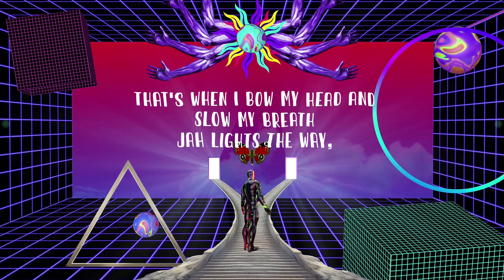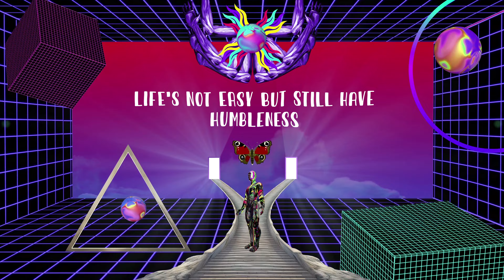StoneTribe Ft. Andi Ites - Walk By Faith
US based reggae inspired duo StoneTribe teams up with Jamaican reggae singer Andi Ites in this deep genre-bending song called "Walk By Faith" from StoneTribe's debut full-length album, "Sync Or Swim", which can be purchased